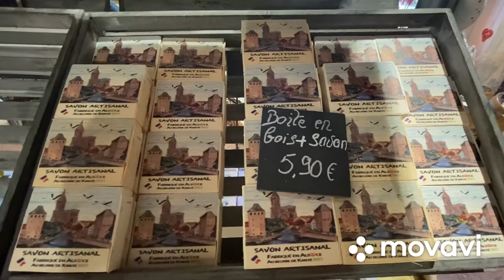Made in france organic soap.